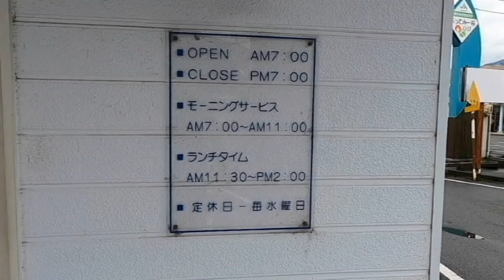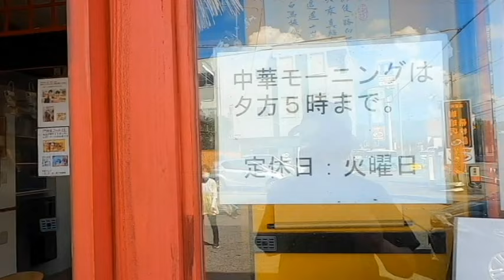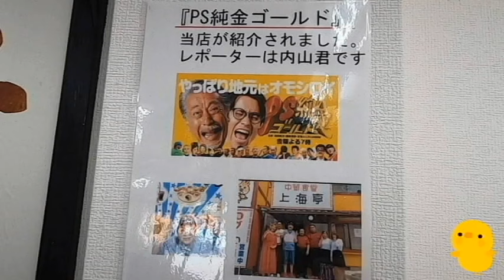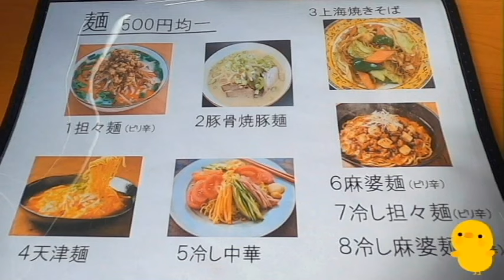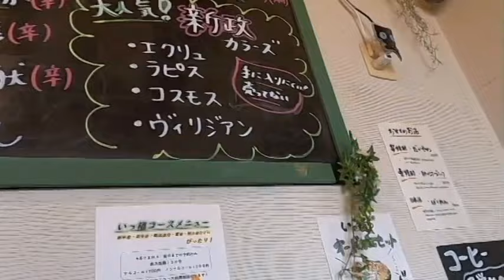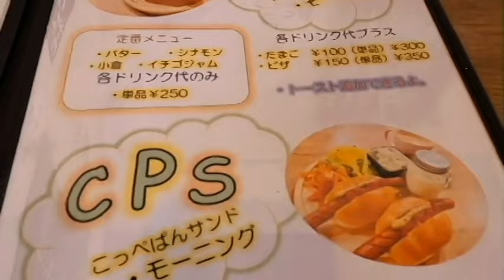【第10弾 知らないとヤバイ！ 岐阜 人気モーニング ランキング ベスト３】 2024年9月18日(水曜日)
１，いっぷく、２，上海亭、３，ホワイトハウス

How it Began – Silent Partner (No Copyright Musi